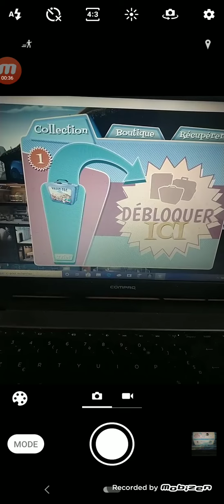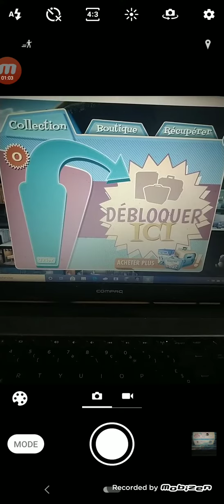fallout shelter (iPhone android step 6)compaq